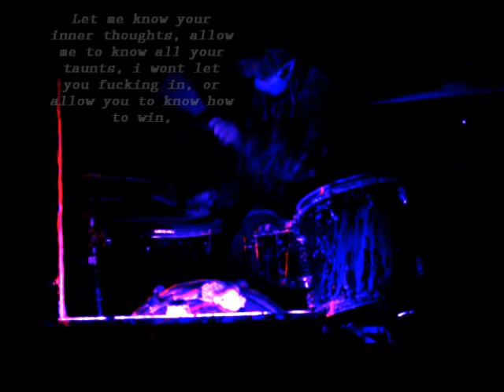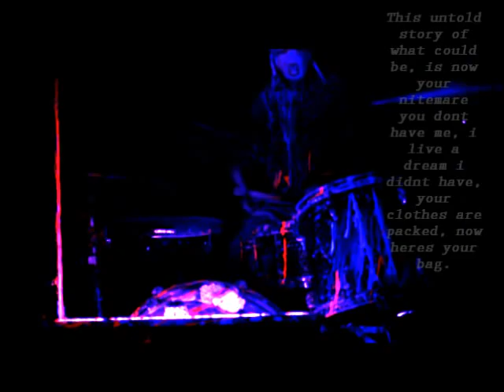Daisy Fenner Paint Drumming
A film by Daisy Fenner, created may 2012.